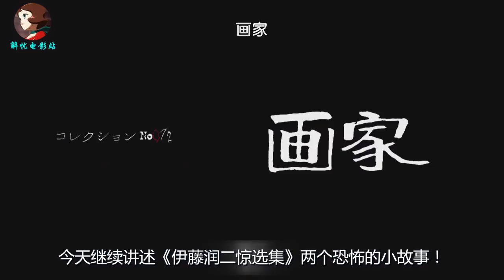世上最美的女子，无限繁殖的富江！伊藤润二恐怖动画《画家》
影片名：《伊藤润二惊选集》